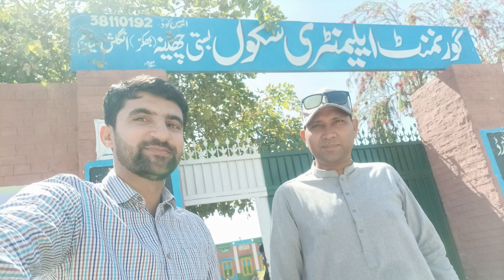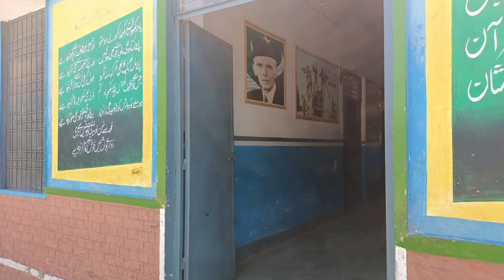GES basti cheena|VLOG 393